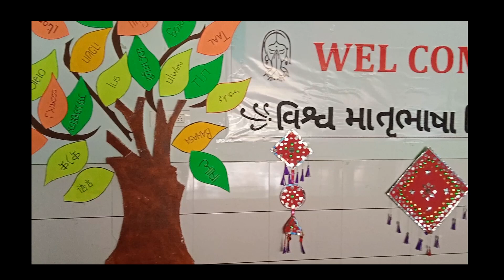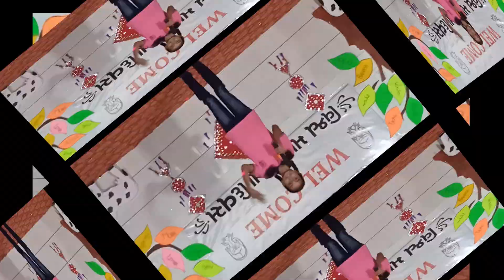International Mother Language Day Celebration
Vision English Medium School - Rajkot
Opp Mama Saheb Temple Kuwadava Road- Rajkot